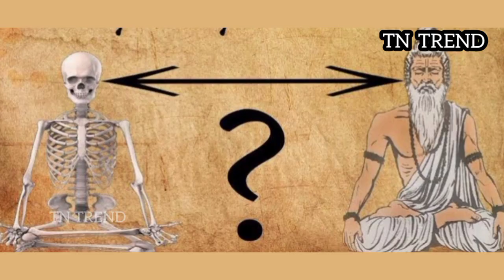இந்திர தேவன் இவ்வளவு மோசமான கடவுளா 😱 Lord indra story in tamil | lord indra curse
In this video you will get information about Lord indra story in tamil and also indra dev and mahadev fight.

Credits :
Content Writer & Admin : karthik
Voice Credit : Swathi

We do not own all the material we're posting on this channel. If you are a copyright owner and want your work to be removed from our channel PLEASE contact us via email () or leave us a personal message here and we will remove your material right away. PLEASE do not opt for a YouTube strike.